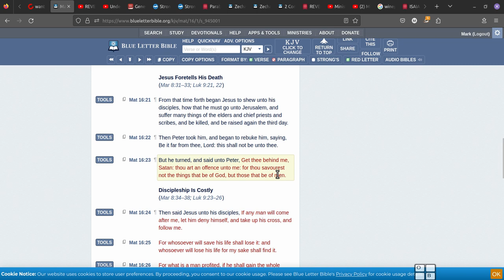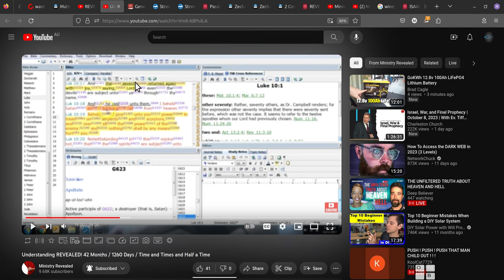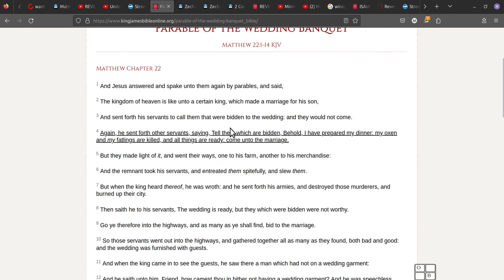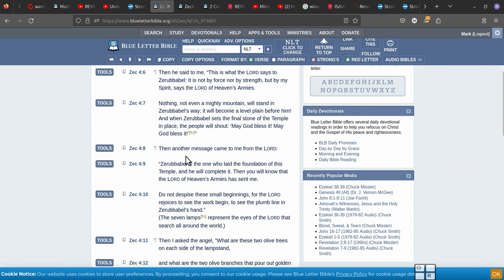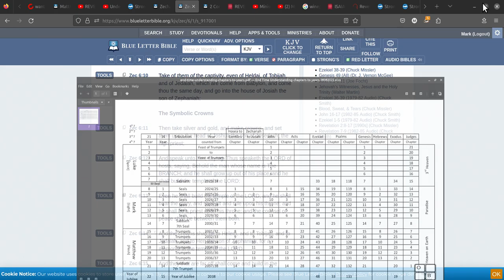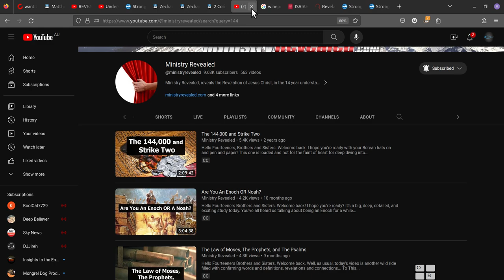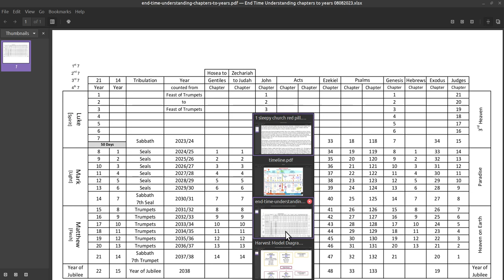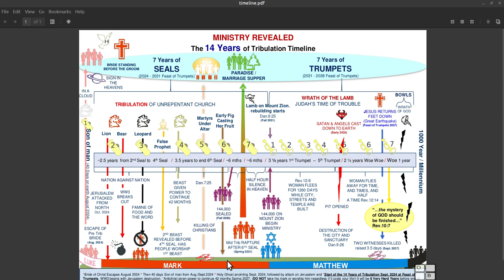Jesus builds the temple and is one of The two Witnesses